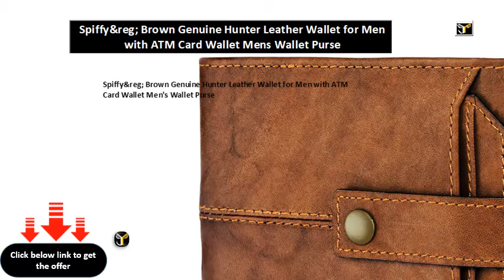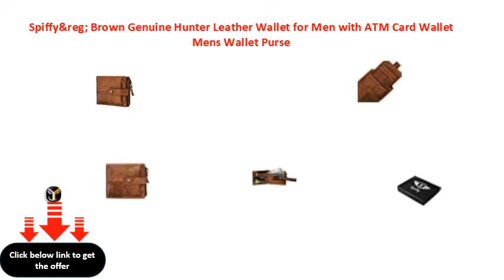Spiffy&reg; Brown Genuine Hunter Leather Wallet for Men with ATM Card Wallet Mens Wallet Purse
Spiffy&reg; Brown Genuine Hunter Leather Wallet for Men with ATM Card Wallet Men\'s Wallet Purse